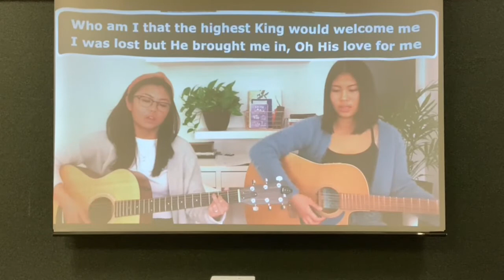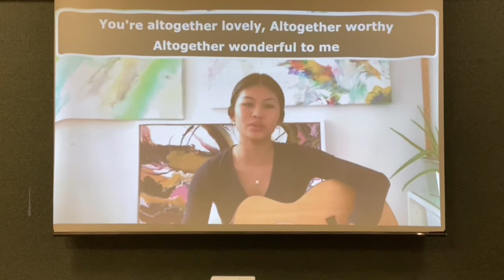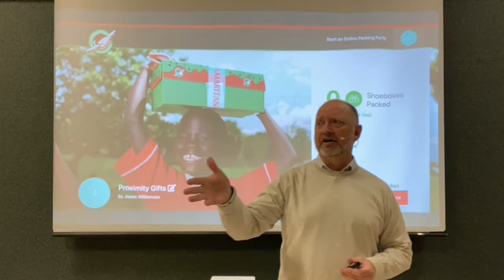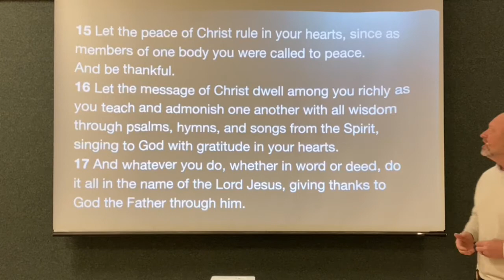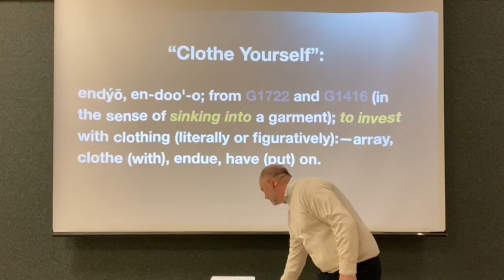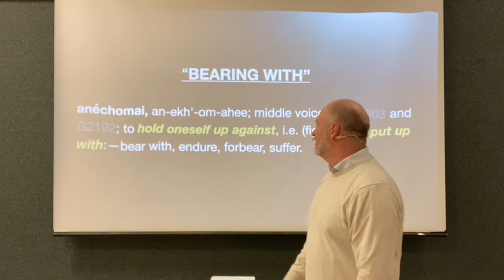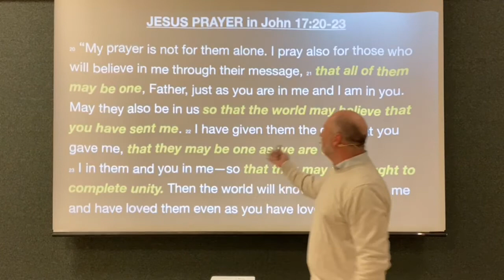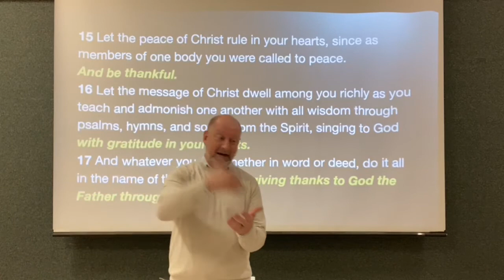"ForGIVEness" Oct 17/21